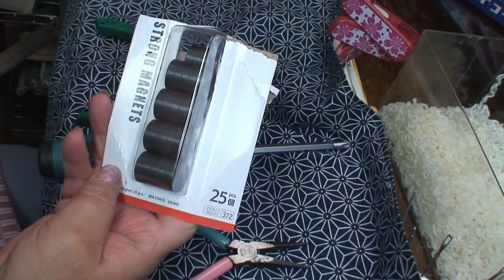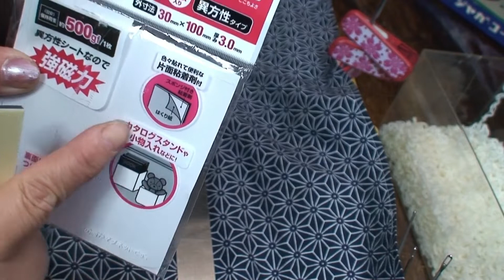⭐百均商品で毛糸の吊るす収納⭐ Hanging storage with 1 dollar shop products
百均商品でできる簡単便利な毛糸収納を工夫してみました。
空いた箱にニニがご機嫌におさまっています～(=^.^=)💕